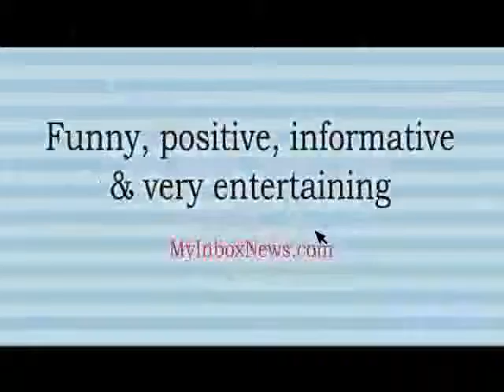On This Date - myinboxnews.com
1858 first eraser put on the end of a pencil, vincent van gogh artist born 1853, eric clapton musician guitarist born 1945, mc hammer born 1962, james cagney died actor 1986, 1867 united states of american purchased alaska from russia, 1981 president of the united states of america ronald reagan assassination attempt shot, 1814 napoleon exiled to the isle of elba, 1962 jack paar said farewell on the tonight show, take a walk in the park day, this date in history march 30,